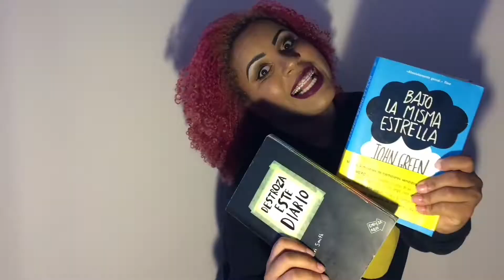Momentos de Desespero morando Sozinha! | Fabian Loran